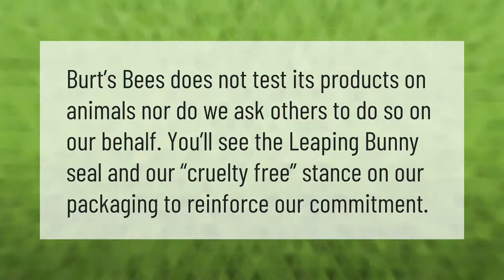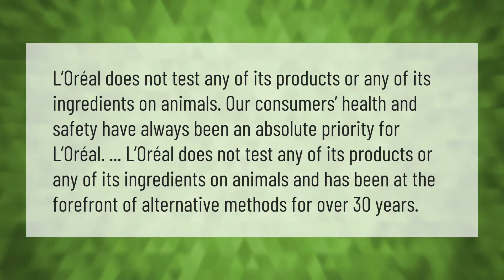Is Loreal vegan friendly?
00:00 - Is Loreal vegan friendly?
00:39 - Is Burt's Bees cruelty free?
01:04 - Does L Oreal test on animals 2020?

Laura S. Harris (2021, May 30.) Is Loreal vegan friendly?
    AskAbout.video/articles/Is-Loreal-vegan-friendly-249831